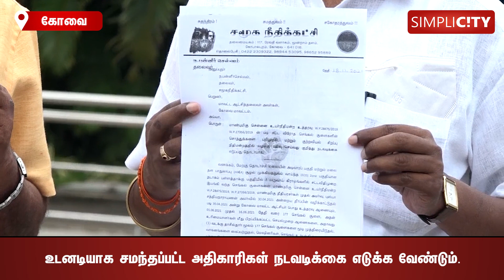சீல் வைக்கப்பட்ட செங்கல் சூளைகளில் இருந்து இயந்திரங்கள் எடுக்கப்படுகிறது, கோவை ஆட்சியரிடம் புகார்..!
Machineries illegally removed from sealed brick kilns in Thadagam. Complaint raised to Collector